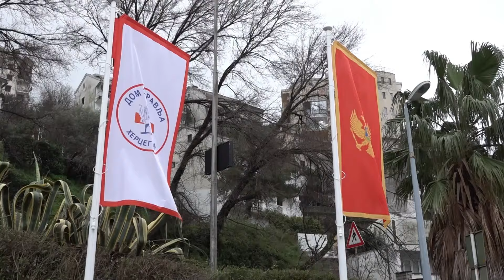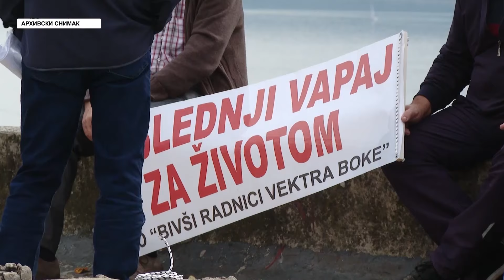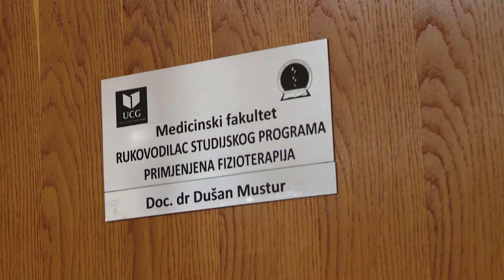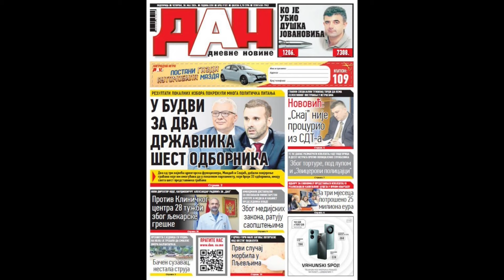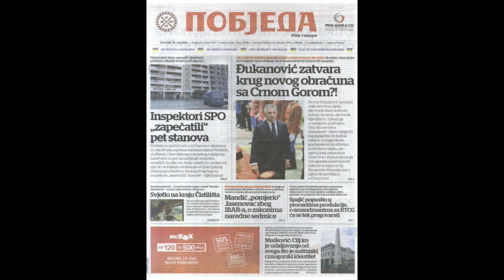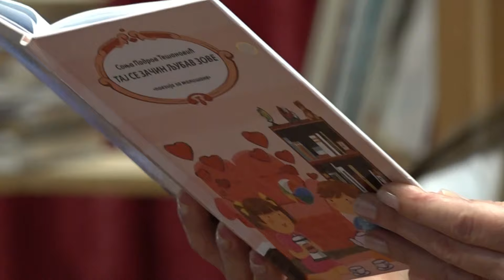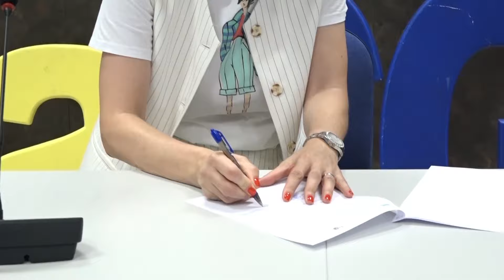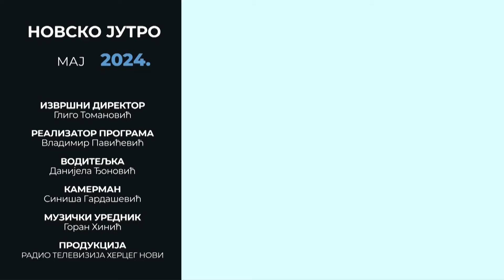RTHN - Novsko jutro 30.05.2024. Gosti: Nikola Radman; Sonja Padrov Tešanović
Gosti:

- Nikola Radman - Odbornik hercegnovske URA
- Sonja Padrov Tešanović - Pjesnikinja